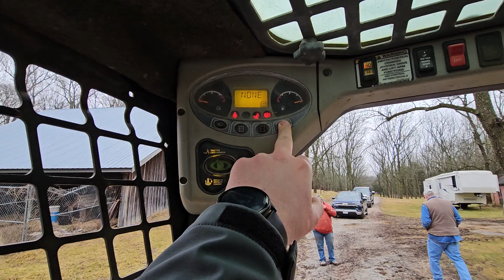2010 Bobcat T300 | Selling February 29, 2024 at SextonAuctioneers.com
2010 Bobcat T300
February 29, 2024 Online Equipment Auction

PIN: A5GU35667
Hours 5,332